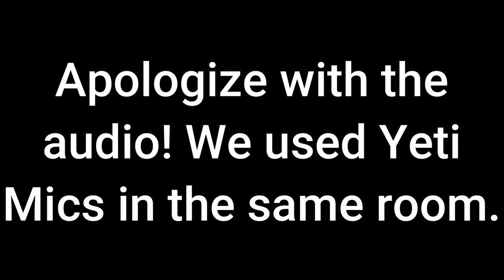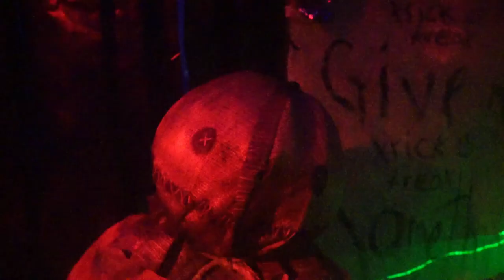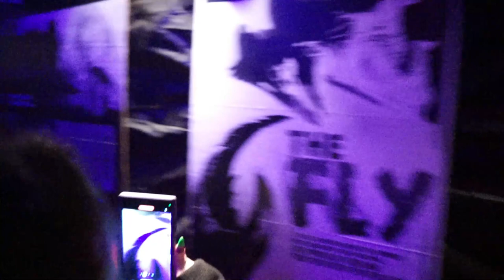A STRANGE AND UNUSUAL RETURN | The Strange and Unusual Podcast | Episode 3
Haze and I sit down to record an episode for the first time after 6 months and get back into the groove of things! We are still working on the technical side of things, but we talk about things we did in 2023 and what we want to do in 2024!
(Description and Links for things)